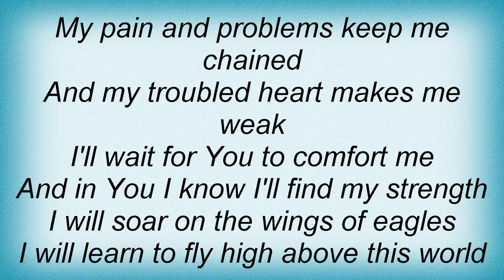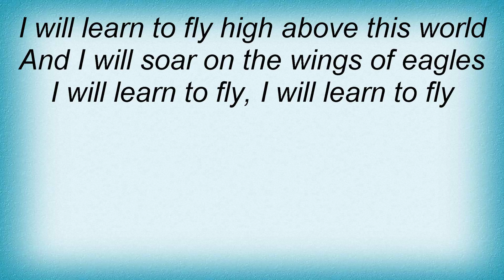Third Day - Eagles Lyrics